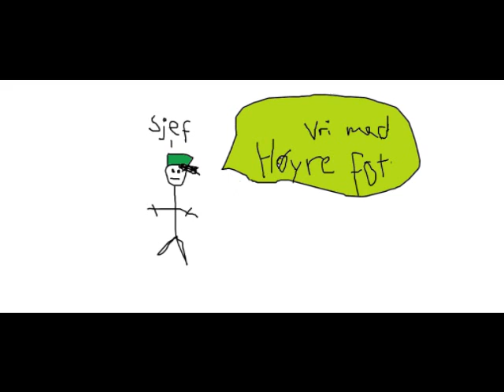hei, jeg heter joe